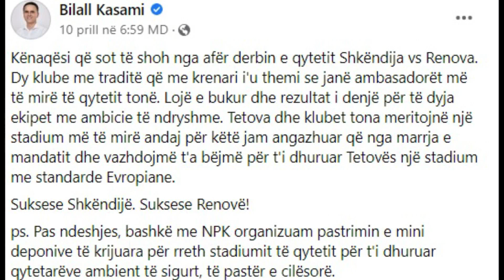DIGJEN GOMAT TE STADIUMI, NJË DITË PARA SE TË LARGOHESHIN